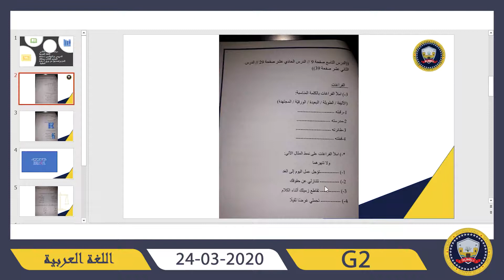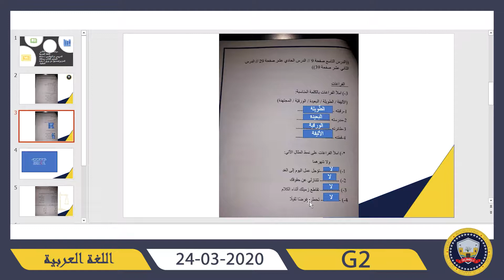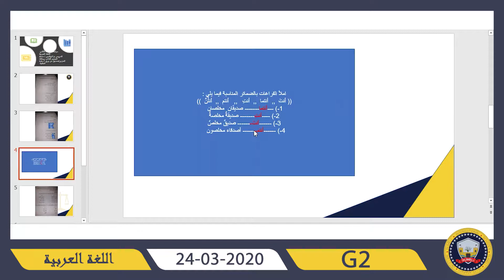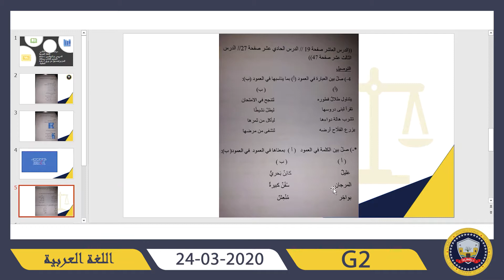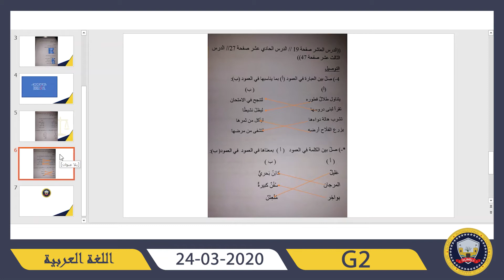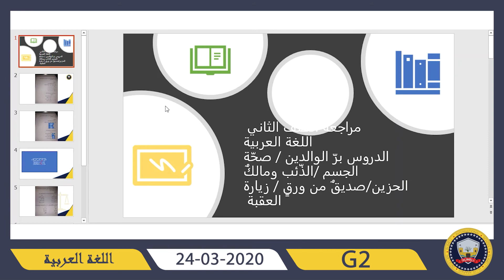Arabic G 2